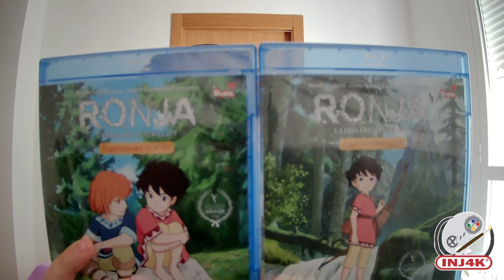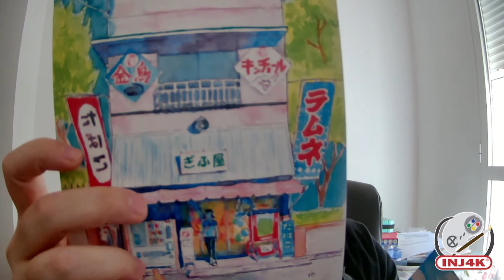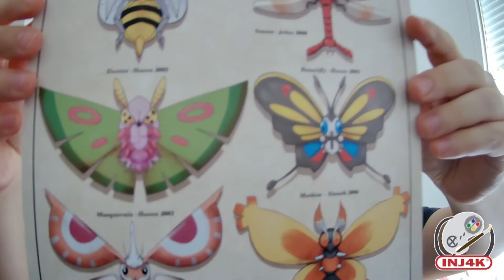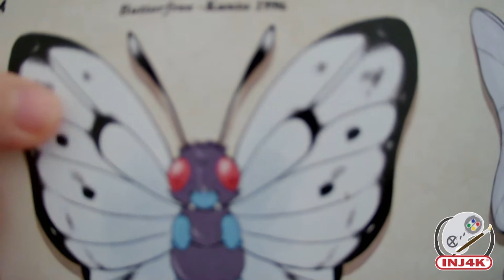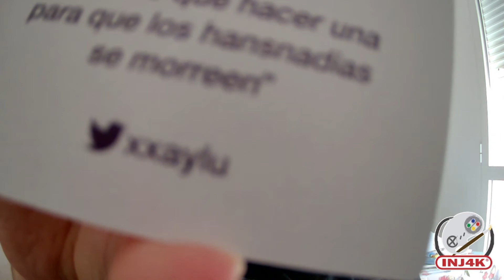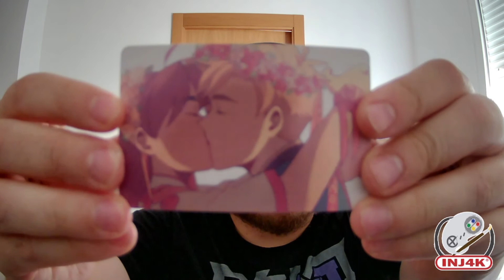🤩¡JAPAN WEEKEND MADRID!🤩 COMPRAS ARTISTAS Y JUEGOS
Aquí dejo enlace de las artistazas que me encantaron sus dibujos en la japan weekend de Madrid.

ARTISTAS:
VB_SKETCHES

FeelingGeek.etsy.com